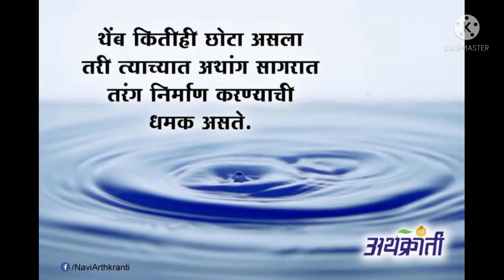Home Tour|| Village Vlog|| The crazy foodie neelam